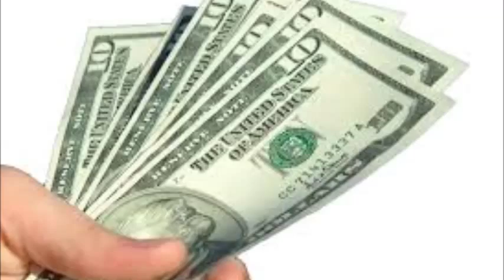WILLY DEVILLE (MINK DEVILLE) - HEY JOE - Lyrics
MINK DEVILLE
HEY JOE

Hey Joe
Where you going with that money in your hand
I say: Hey Joe
Hey Joe
Well I'm going to see my woman
You know I heard
She done messed around with some other man
I heard she did
You know I'm going downtown
Gonna buy me a Blue Steel 44
I'm gonna catch up with that girl
She won't be messing around
On me no more.

Well I say: Hey Joe
Where you going with that gun in your hand
I'm gonna shoot my woman
I found her messin' around
With some other man
Hey Joe, I heard that you shot your lady down
Hey Joe, you know I heard that you shot your lady down
Yes I did, 'cos I caught her messin' 'round
Messin' around messin' around town
Well all right, I said: Hey Joe
Better lay low and get out of town
I said: Hey Joe
Where you gonna run to now
He said: I'm gonna downtown
And I'm gonna get me a passport
See, well, I'm going down south way down Mexico way
And there ain't no hangman
Gonna put no noose around me
Just 'cause I shot her
Just 'cause I shot her down, all right
Well I'm going down south way down Mexico way
I'm going down south where a man can be free
No there ain't no hangman